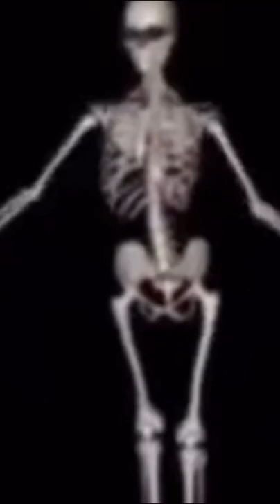Stan twitter: pov: you listen to Halfaxa by Grimes in order